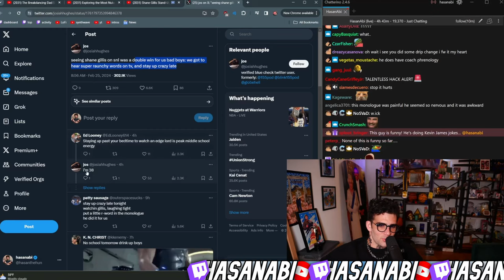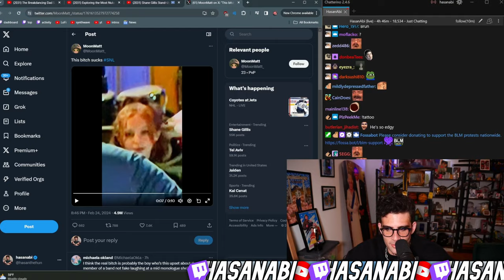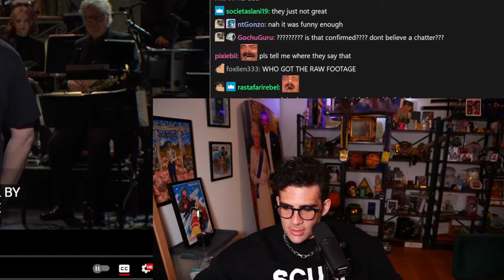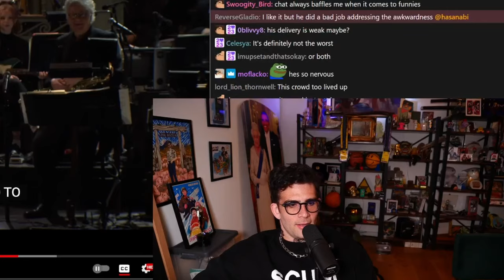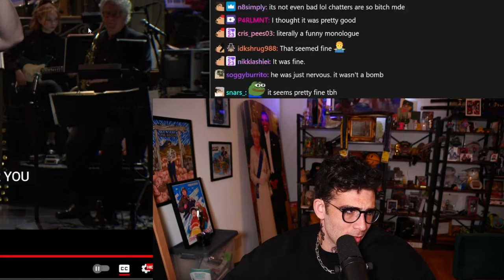Shane Gillis on SNL | HasanAbi Reacts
HasanAbi Reacts to Shane Gillis on SNL